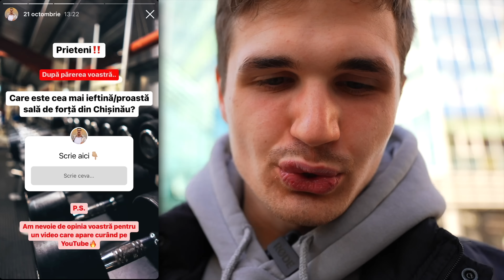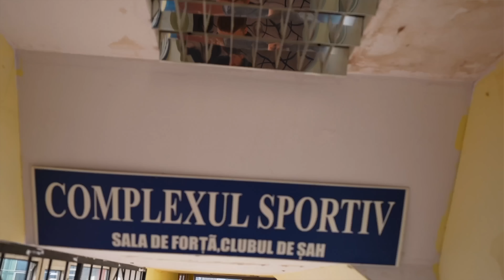CEA MAI IEFTINA VS CEA MAI SCUMPA SALA DIN MOLDOVA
Care e cea mai proastă sală de sport? E și cea mai ieftină? Care e cea mai bună? Se merită banii? Toate astea le veți vedea în acest video!